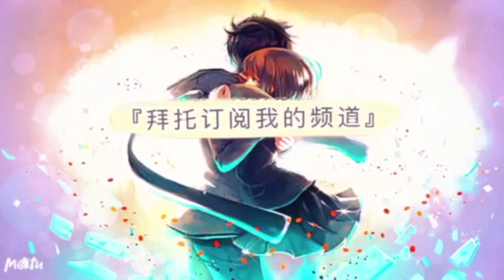【最後的克勞迪亞】日版 90抽！三皇之一ネイル和英霊召喚(UR)登場！英雄降臨祭